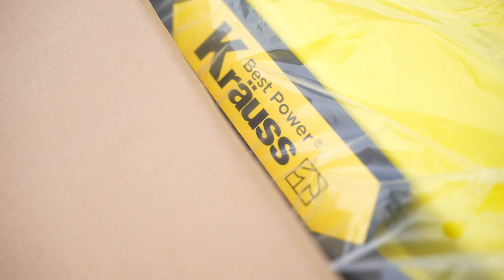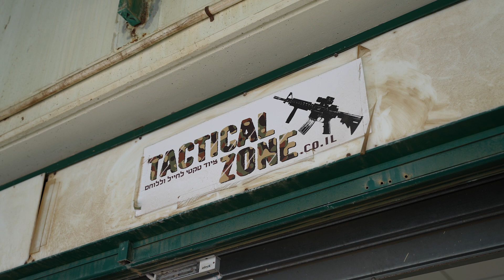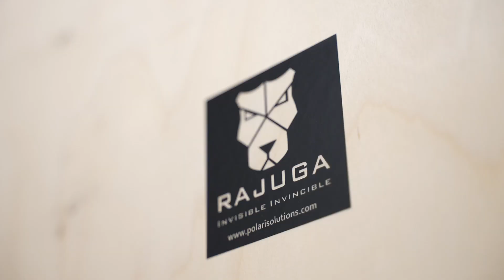City Of Life Ministries - IDF SUPPORT PROJECT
In these critical times, City Of Life is embarking on a crucial mission - to provide our dedicated soldiers with the essential equipment they need. Our close collaboration with the military has allowed us to understand the pressing requirements of the most underserved battalions. We've identified the most urgently needed products, and our City Of Life Israel team is diligently organizing the distribution for the first battalion.
This effort to support our soldiers holds immense significance in the current state of our nation. Israel faces ongoing challenges, including incessant rocket attacks that target cities like Sderot and beyond. Now, more than ever, we must unite and stand in solidarity with our security and defense forces.
As our soldiers work tirelessly to combat terrorism and protect our homeland, we have a responsibility to ensure they have the resources they need. This project is a testament to our unwavering commitment to Israel and our soldiers. We firmly believe that together, we can make a difference.